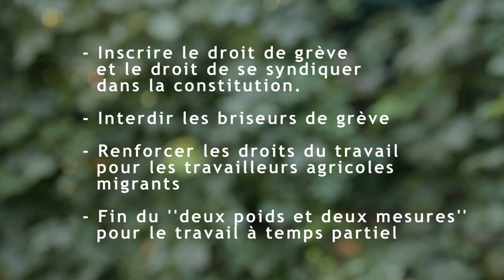Pierre Fontaine, candidat dans Laurier-Sainte Marie